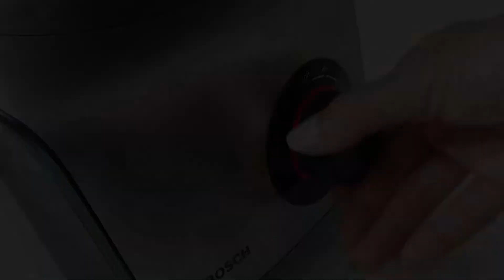COMO SE HACEN LAS HAMBURGUESAS DE FRIJOLES NEGROS???? (((CARAOTA`S BURGUERS))) EXPLOCIÓN DE SABORES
Si si si ! Muy buenas, como estamos? Aquí como siempre con ganas y con cariño les compartimos una recetita que sirve para toda ocasión, hasta de desayuno!
Sin dilatar, aquí van los ingredientes:
INGREDIENTES
*Para hacer una cantidad grande ( tipo batch cooking) y congelar, se puede hacer la receta con la mitad de los ingredientes si no necesitan tantas. A nosotros nos gusta tener una parte para congelar.
-2 zanahorias medianas
-1 cebolla mediana
-Un puñado de cilantro ( se puede sustituir por perejil)
-2 tazas de frijoles negros cocidos ( caraotas, porotos, alubias)
-1 taza de guisante texturizado (o soja texturizada) remojada en 1 y 1/2 taza de caldo vegetal
-1 cucharada de humo líquido ( o en polvo) (opcional)
- 1 cucharadita de cada : orégano, ajo en polvo, cebolla en polvo, comino, pimentón ahumado, sal marina (ajusta la sal si es necesario), pimienta
-1/2 taza de tomate frito o salsa de tomate
-1 taza de gluten de trigo ( puedes sustituir por harina de avena, harina de semillas de girasol o de semillas de lino)

En un procesador de alimentos o robot de cocina se van procesando los ingredientes paso a paso como ves en el vídeo, lo último que se agrega es la harina, hasta que quede una masa sin que se procese del todo ( dejando trocitos pequeños)
y la idea es que quede una masa con firmeza, si hace falta se va agregando más harina de cucharada en cucharada hasta que quede la consistencia adecuada para formar las hamburguesas.
Si no hay prisa, se puede dejar reposar la masa por mínimo 2 horas o hasta el día siguiente en la nevera, se fusionan más los sabores y queda más manipulable.
Una vez lista la masa se forman las hamburguesas del tamaño deseado y se cocinan en una sartén u horno ( 180º, 30 min)
Una vez cocinadas se pueden congelar y luego recalentar.
Se pueden servir con pan de hamburguesa, con ensalada, con arroz, con papas, solas o con el acompañante que más te guste! Nosotros las servimos con lo que teníamos a la mano (pan pita casero).
Y listo, a disfrutar!

Si tienes preguntas o sugerencias, no dudes en contactar con nosotros, te ayudaremos en la medida de lo posible! Si crees que éste vídeo puede ser útil para alguien que conozcas, eres bienvenid@ a compartirlo.
Sabemos que el tiempo es oro y por eso sentimos mucha gratitud al saber que miras nuestros vídeos y nuestro objetivo es que validen tu tiempo siendo útiles y agradables.

Si crees que le pueden beneficiar a alguien más de tu entorno, te invitamos a que los compartas... y si sientes que los esfuerzos y el empeño que ponemos para crearlos merecen ser premiados regálanos un like o interactúa con nosotros a través de los comentarios.
Buenas vibras para ti.